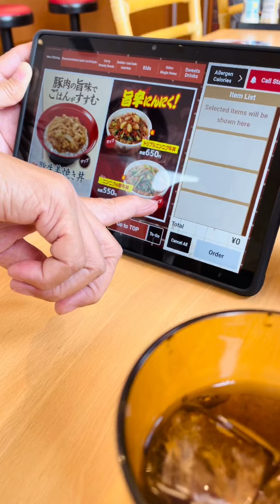Mag Simba tayo at kumain sa Sukiya